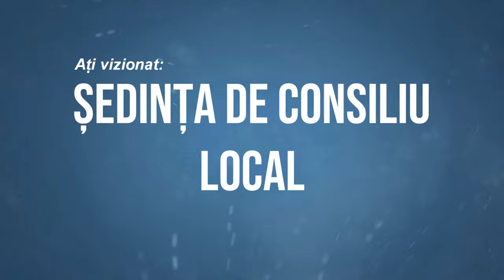LA PODURI Sedinta Consiliului Local din 24 iunie FILMARE EXCLUSIV TV 4K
LA PODURI, județul Bacău, Ședința Consiliului Local din 24 iunie FILMARE EXCLUSIV TV 4K.

Cu drag,
echipa Exclusiv

Vizionare plăcută !